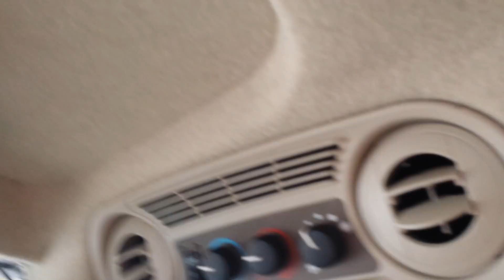OINK ACRES - New John Deere Tractor